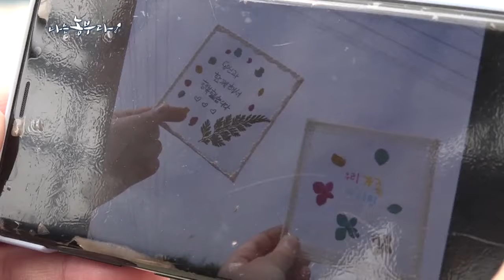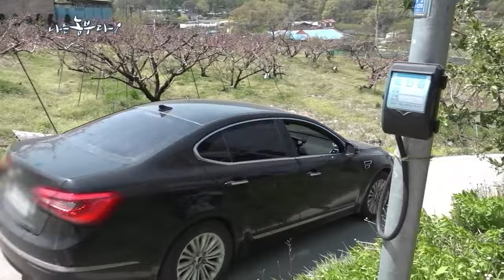[92회 2부] 대훈씨의 향기로운 인생 2부 (품목 : 초화류)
- 92회 2부

언제든 부르면 달려와 주는 이웃들, 세종시 4H 회원들 등 언제나 곁에서 든든한 버팀목이 되어주는 고마운 사람들 덕분에 대훈 씨는 걱정이 없다는데…
사계절 향기로운 꽃이 피는 대훈씨의 농장.
그곳에서 행복을 꽃 피우는 농부 대훈 씨의 유쾌한 귀농 인생이 시작됩니다~